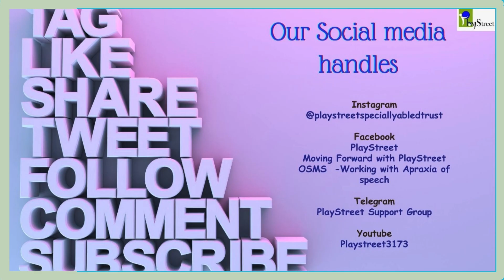A teaser from Dr. Lisa Aziz Zadeh's conversation in Autism Hour Summit 2024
Coming up tomorrow a discussion with Dr. Lisa Aziz Zadeh on "Neurobiological Underpinnings of Dyspraxia".

Remain tuned!